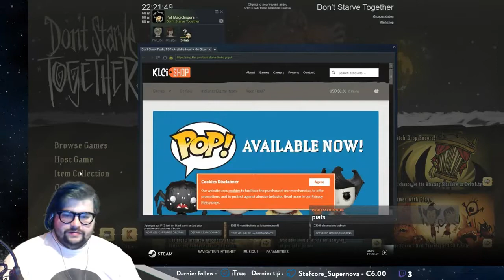Don't Starve Together - Découverte avec Syllab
Ceci est une rediff du live du 20 janvier 2019